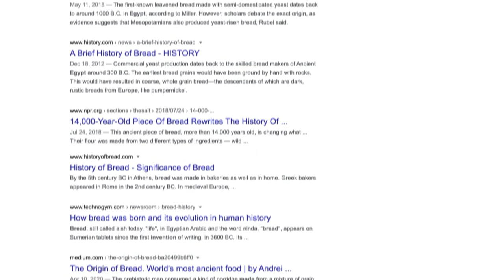Fishes & Loaves - Australian Documentary | Stuff Everyone Should Know About Australia | Channel 10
Episode 3 - Fishes & Loaves: Just a few years ago, archaeologists uncovered grinding stones fragments more than 30, 000-years-old. In these fragments starch was found, leading many to believe that Aboriginal people are very likely the world’s first bread makers. Hosted by Elaine Crombie.

Find out more about the Australian documentary Stuff Everyone Should Know About Australia